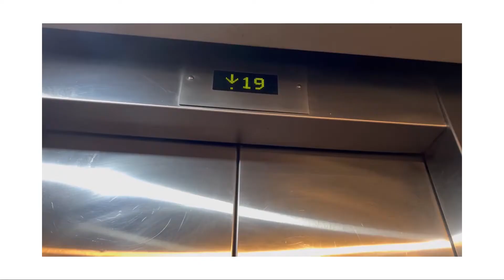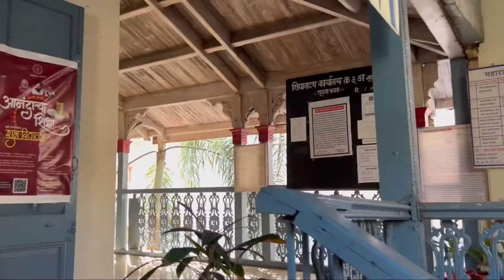My First VLOG 01🌸 Vlogging for the first time ✨ Celebrated Halloween🎃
Hello❤️
Posting my first vlog

Musician: @iksonmusic

Musician: @iksonmusic